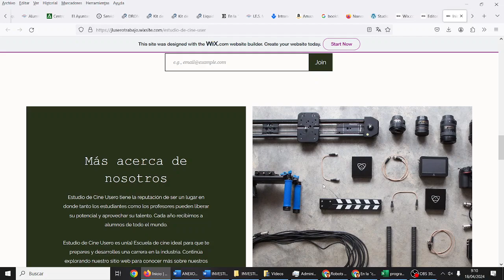Crear sitio empresa con Wix IA Escuela de cine Resultado TIC ESO Bachillerato IES Monterroso